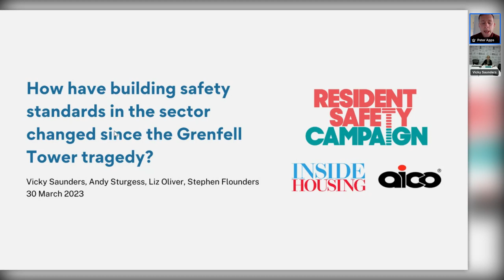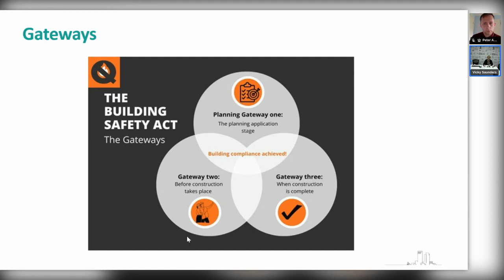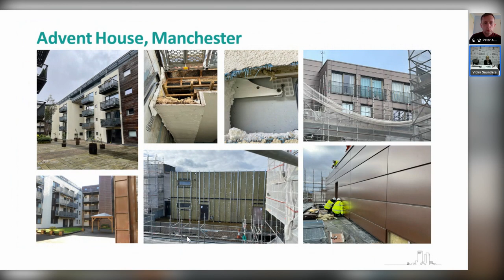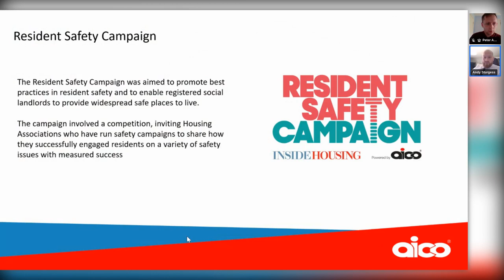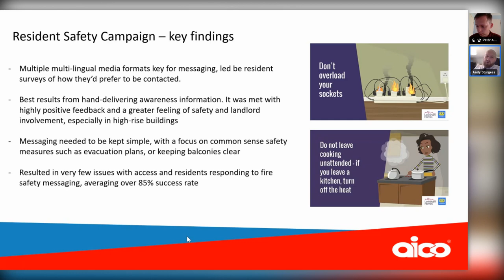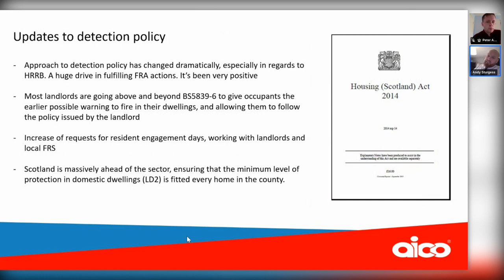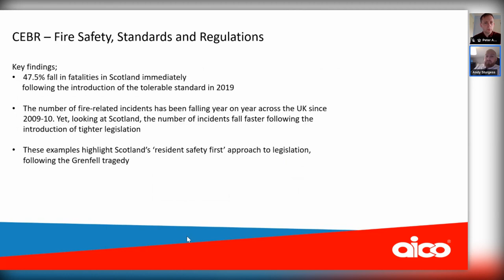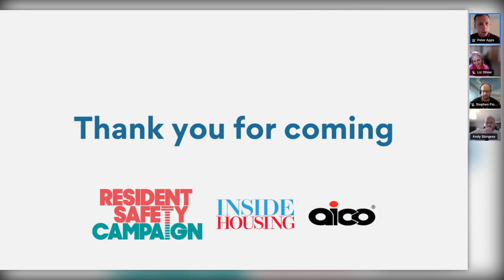How have building safety standards changed since the Grenfell Tower tragedy?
This webinar, chaired by Peter Apps, deputy editor at Inside Housing and author of Show Me the Bodies: How We Let Grenfell Happen, hears from landlords that tackled large building remediation works post-Grenfell, and discusses how the sector has changed and how this will continue for the future.